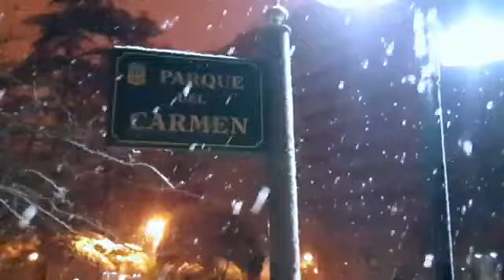1 de enero de 2021